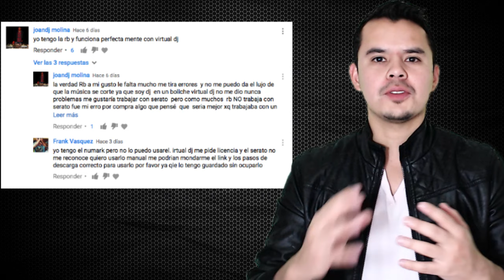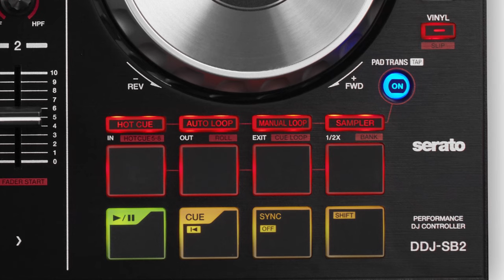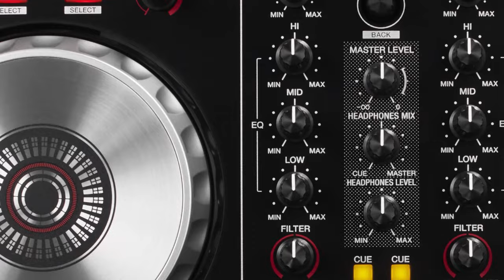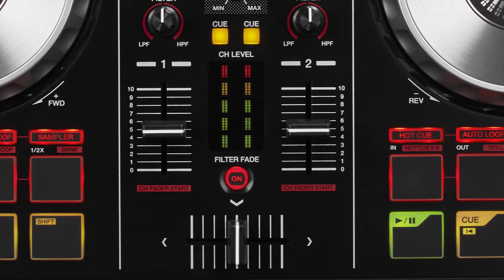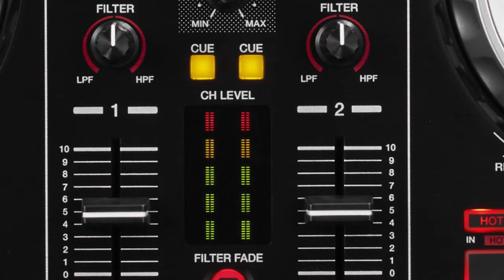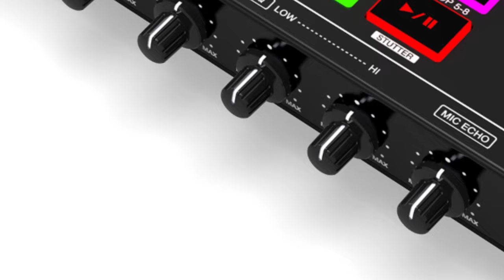PIONEER DDJ SB 2 vs DENON MC 4000 CUAL ES MEJOR?